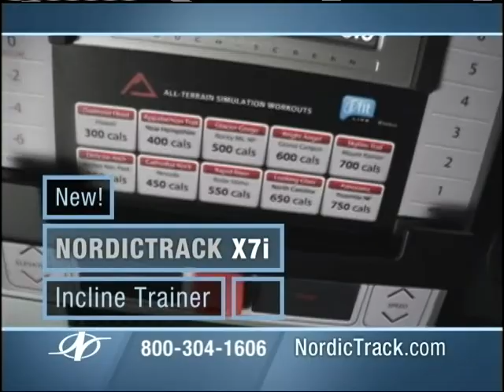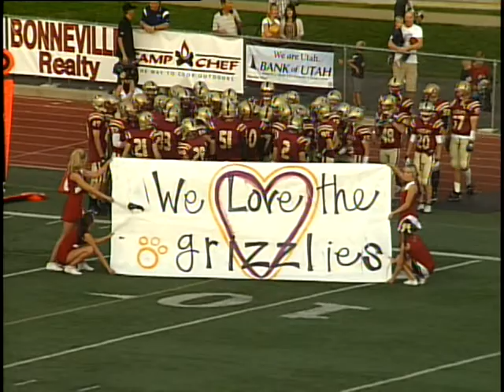SV at LHS 1 of 11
Sky View High School at Logan High School football game. The Valley Channel game of the week. Part 1 of 11